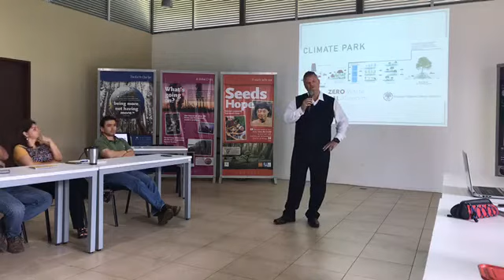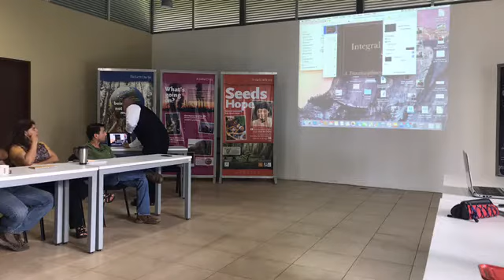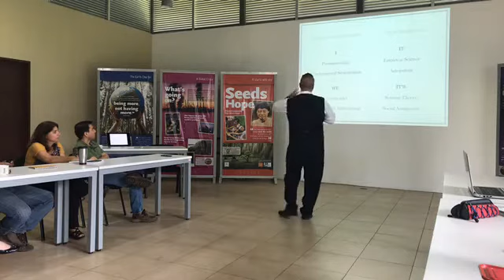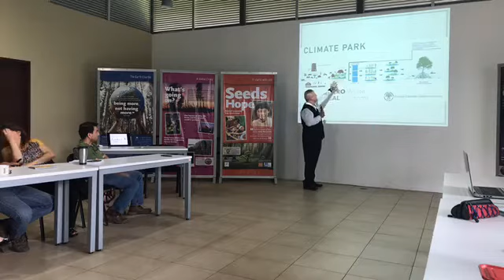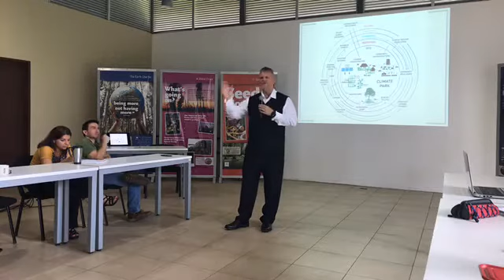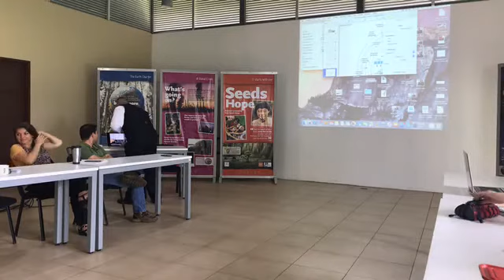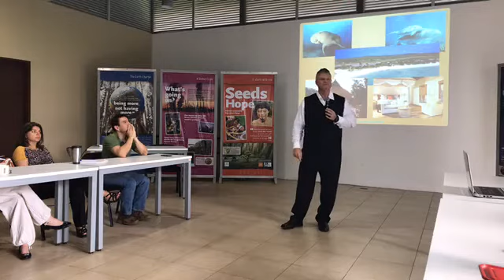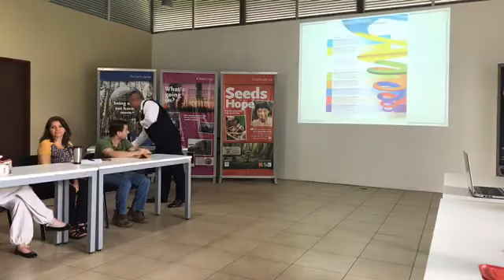Bjørn Hyerdahl on Integral Climate Parks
This past week the Earth Charter Center for Education for Sustainable Development at University for Peace hosted Bjørn Heyerdahl’s presentation on Integral Climate Parks. Bjørn Heyerdahl is an active explorer, environmentalist, biospheric designer and consultant on humanitarian, environmental and development issues. He is currently the CEO of Integral Climate Change Solutions (ICCS) and founder of Midgard and uses the Earth Charter as an ethical guideline for his activities.